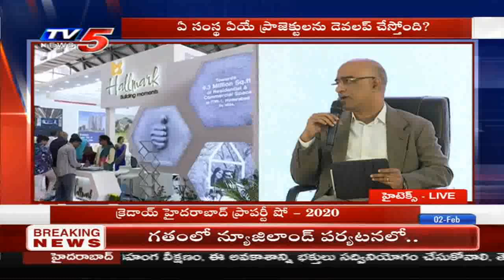Credai Hyderabad Property Show 2020 | Day 3 |2nd Feb 2020 | TV5 News | Spl Panel Discussions | LIVE